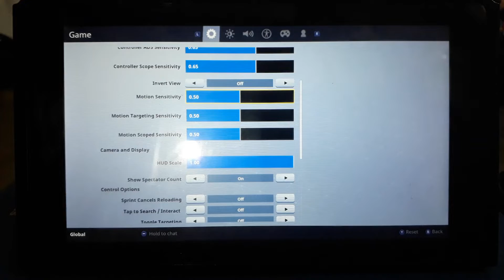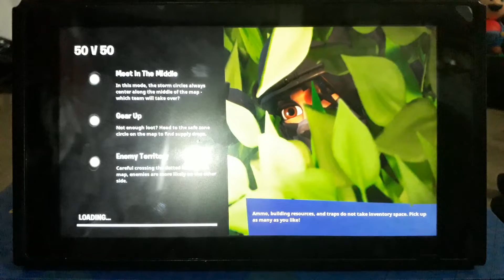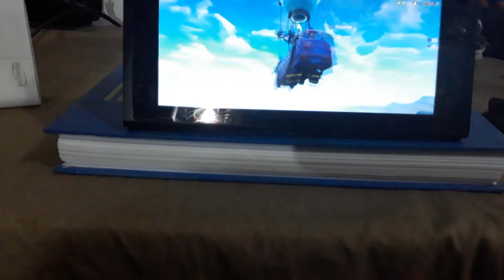Gyro Motion Controls no Fortnite do Nintendo Switch BIGNADA COMENTA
Comentando o update da Season 5 de Fortnite para Nintendo Switch que trouxe Gyro Controls/Motion Controls para o game. Configurando a sensibilidade do motion e jogando um pouco com o motion ativado.